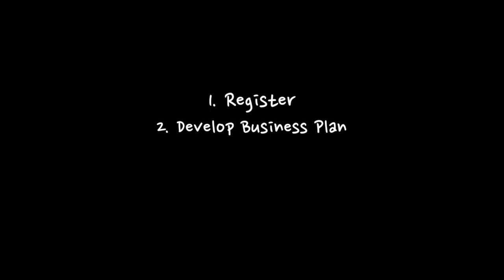Shark Tank Introduction with Dr. Sandeep Samudre